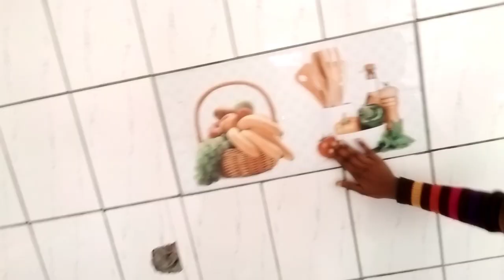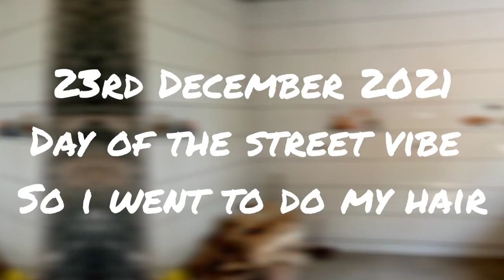Yaoundé Living VLOG||More house update+i attended a streetwear show+Chilling with the big boys...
Musician: Jeff Kaale